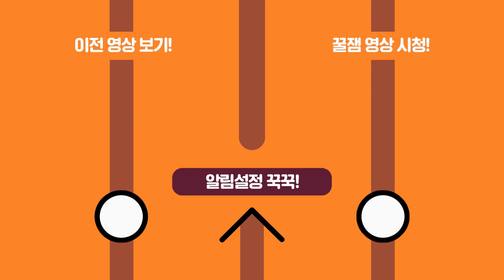박삐삐 주인님.. 개가 되겠습니다...